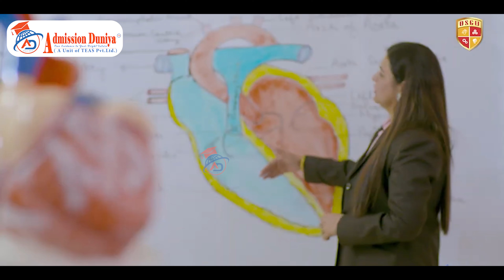𝐎𝐌 𝐒𝐭𝐞𝐫𝐥𝐢𝐧𝐠 𝐆𝐥𝐨𝐛𝐚𝐥 𝐔𝐧𝐢𝐯𝐞𝐫𝐬𝐢𝐭𝐲 | 𝐂𝐚𝐦𝐩𝐮𝐬 𝐓𝐨𝐮𝐫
𝐂𝐨𝐮𝐫𝐬𝐞𝐬 :

𝐄𝐧𝐠𝐢𝐧𝐞𝐞𝐫𝐢𝐧𝐠 𝐀𝐧𝐝 𝐓𝐞𝐜𝐡𝐧𝐨𝐥𝐨𝐠𝐲
𝐇𝐨𝐬𝐩𝐢𝐭𝐚𝐥𝐢𝐭𝐲 𝐌𝐚𝐧𝐚𝐠𝐞𝐦𝐞𝐧𝐭
𝐀𝐩𝐩𝐥𝐢𝐞𝐝 𝐒𝐜𝐢𝐞𝐧𝐜𝐞𝐬
𝐋𝐞𝐠𝐚𝐥 𝐒𝐭𝐮𝐝𝐢𝐞𝐬
𝐀𝐠𝐫𝐢𝐜𝐮𝐥𝐭𝐮𝐫𝐞
𝐀𝐫𝐜𝐡𝐢𝐭𝐞𝐜𝐭𝐮𝐫𝐞 𝐀𝐧𝐝 𝐏𝐥𝐚𝐧𝐧𝐢𝐧𝐠
𝐏𝐞𝐫𝐟𝐨𝐫𝐦𝐢𝐧𝐠 𝐀𝐧𝐝 𝐅𝐢𝐧𝐞 𝐀𝐫𝐭𝐬
𝐂𝐨𝐦𝐦𝐞𝐫𝐜𝐞 𝐀𝐧𝐝 𝐌𝐚𝐧𝐚𝐠𝐞𝐦𝐞𝐧𝐭
𝐇𝐞𝐚𝐥𝐭𝐡 𝐒𝐜𝐢𝐞𝐧𝐜𝐞𝐬
𝐏𝐡𝐚𝐫𝐦𝐚𝐜𝐞𝐮𝐭𝐢𝐜𝐚𝐥 𝐒𝐜𝐢𝐞𝐧𝐜𝐞𝐬
𝐒𝐨𝐜𝐢𝐚𝐥 𝐒𝐜𝐢𝐞𝐧𝐜𝐞𝐬 𝐀𝐧𝐝 𝐇𝐮𝐦𝐚𝐧𝐢𝐭𝐢𝐞𝐬
𝐉𝐨𝐮𝐫𝐧𝐚𝐥𝐢𝐬𝐦 & 𝐌𝐚𝐬𝐬 𝐂𝐨𝐦𝐦𝐮𝐧𝐢𝐜𝐚𝐭𝐢𝐨𝐧
𝐘𝐨𝐠𝐚 𝐀𝐧𝐝 𝐍𝐚𝐭𝐮𝐫𝐨𝐩𝐚𝐭𝐡𝐲
𝐕𝐨𝐜𝐚𝐭𝐢𝐨𝐧𝐚𝐥 𝐒𝐭𝐮𝐝𝐢𝐞𝐬
𝐓𝐞𝐚𝐜𝐡𝐞𝐫 𝐄𝐝𝐮𝐜𝐚𝐭𝐢𝐨𝐧